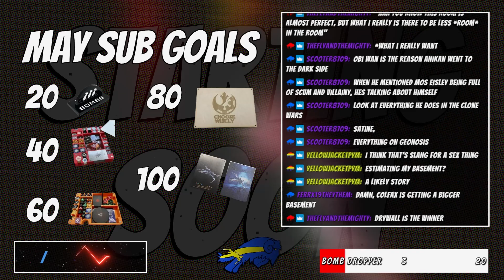X-Wing 2.5: Colfax v Catherine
Star Wars X-Wing Tabletop Miniatures